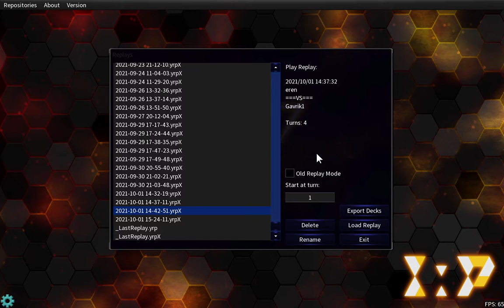Yu-Gi-Oh Buster Blader matches #9